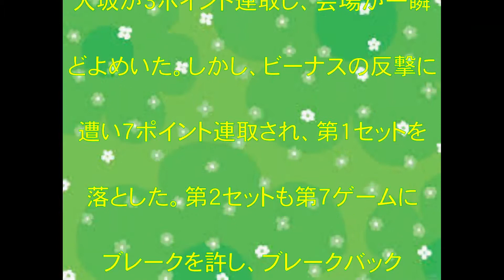大坂なおみ,3回戦敗退,ビーナス,善戦,無念,話題,動画